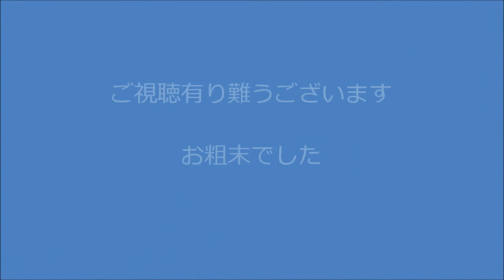元気な子供達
子供は元気で無邪気です。公園で遊ぶ元気な子供達です。